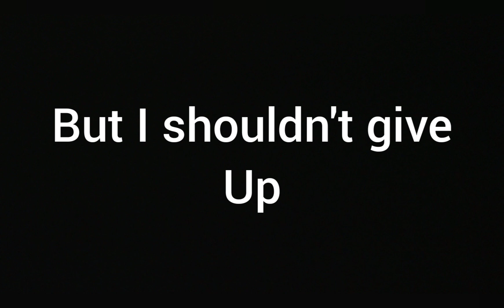TWINEIMY IS BACK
Shoutout to all the good things last year like
Incredibox Mods
Neesterhere